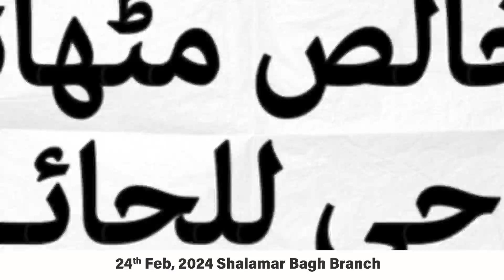Launch Animation | Branch Opening | JEEAYANU | Suleman Sweets & Bakers